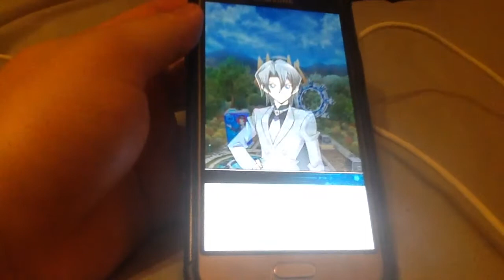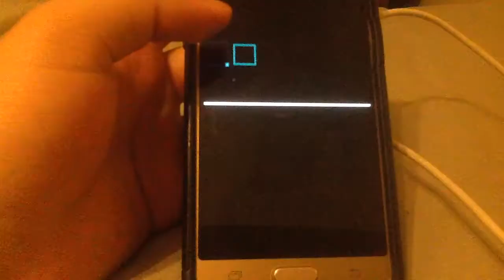Unlocking Aster Phoenix in Yu-Gi-Oh Duel Links